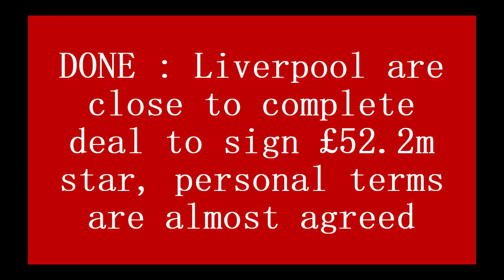DONE : Liverpool are close to complete deal to sign £52.2m star, personal terms are almost agreed